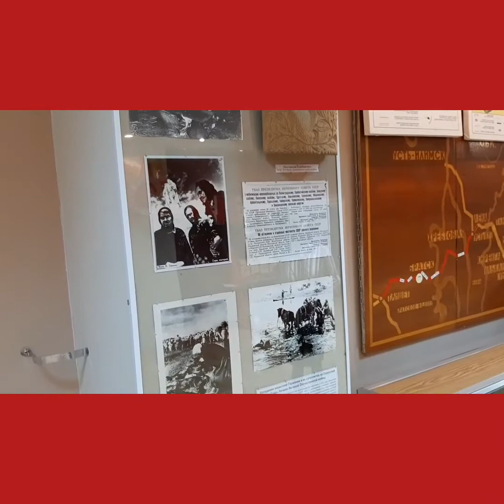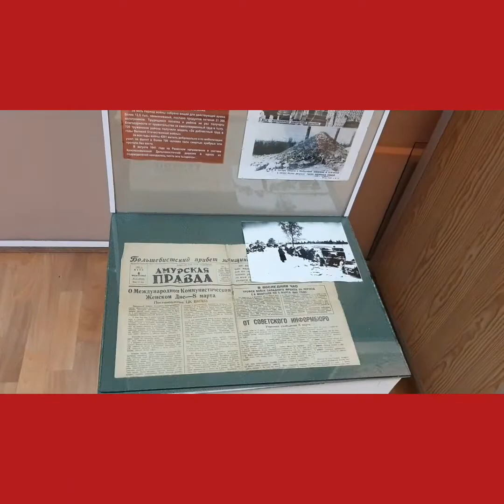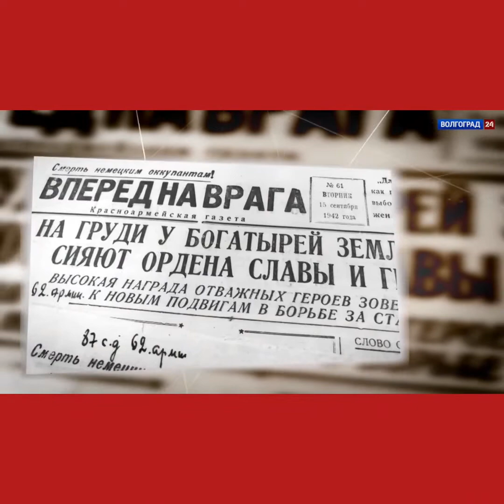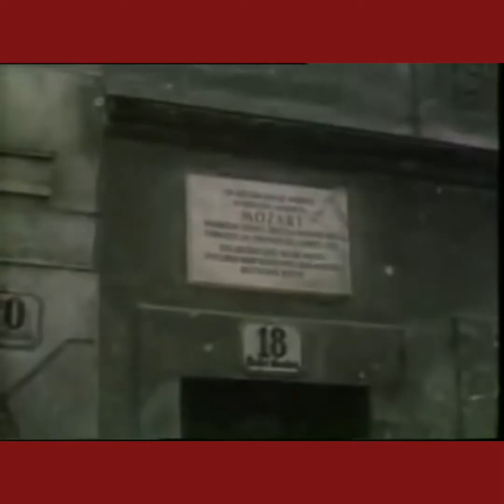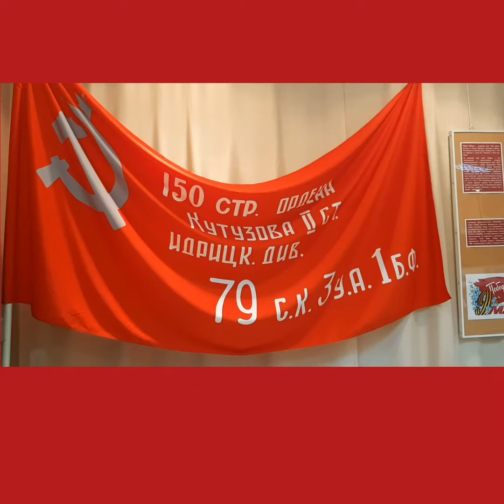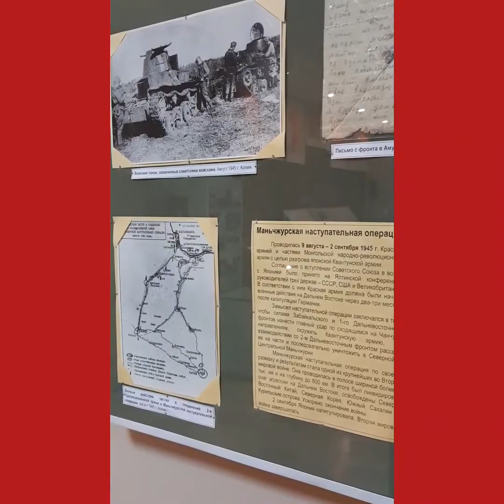Обзор выставки «Наш путь к Победе»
Музей истории БАМа предлагает посмотреть краткий обзор выставки «Наш путь к Победе».
Это своеобразная навигация по музейной экспозиции, посвящённой 75-летию Победы советского народа в Bеликой Отечественной войне.
Экскурсовод покажет  основные разделы выставки, сделает акценты, обратит внимание на интересные факты из истории, обязательно расскажет об участии жителей Джелтулакского (ныне Тындинского) района в Bеликой Отечественной войне.
Война уходит от нас все дальше и дальше, но она никогда не исчезнет из людской памяти, если мы будем знать и помнить о ней. Наша задача— сохранить память о подвиге народа, который своим единством и сплочённостью, трудолюбием и самоотверженностью, невероятной любовью к Родине обеспечил мир, свободу и независимость народам.